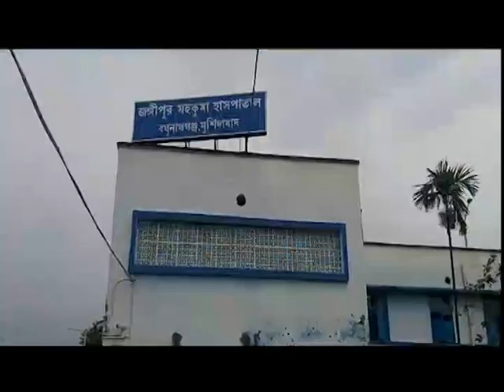মুর্শিদাবাদে জাতীয় সড়কে দুর্ঘটনায় মৃত ৩জন।